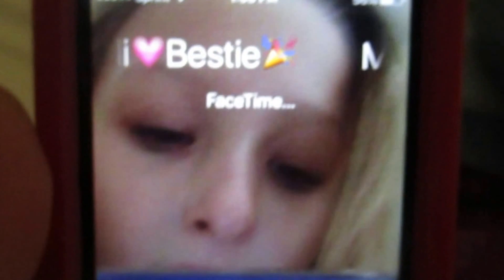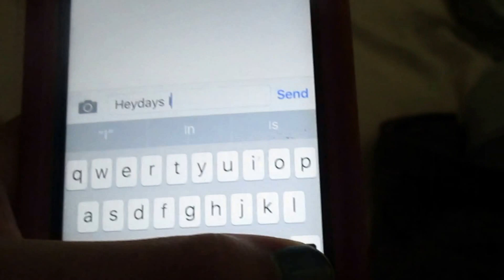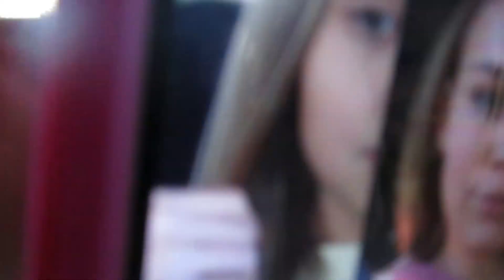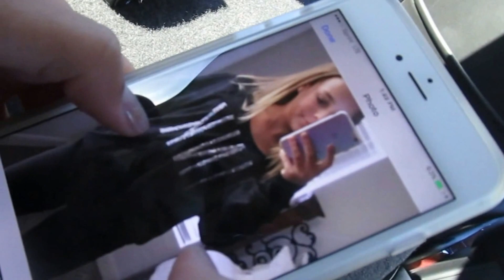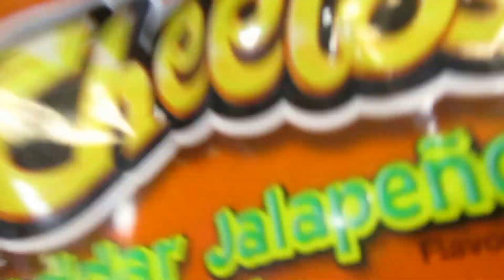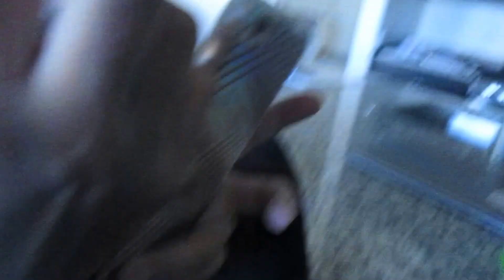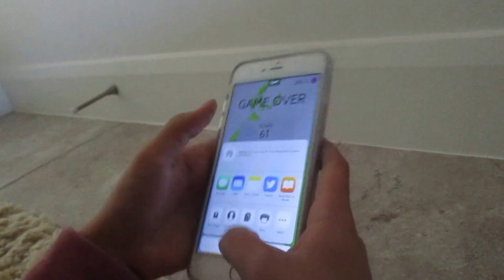VLOG hanging out with kamri her point of view